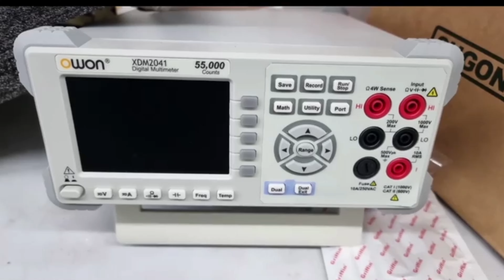Showgunners GTX 1650